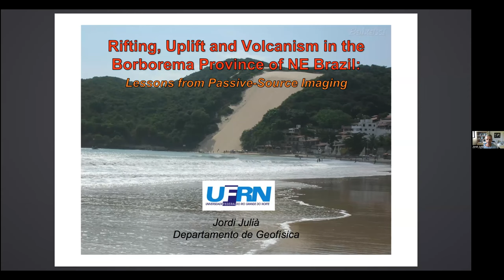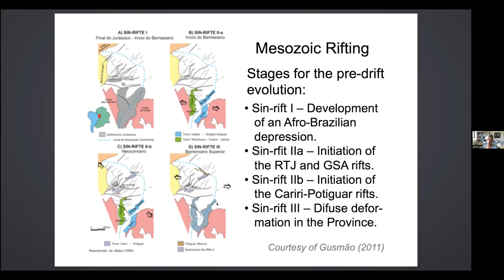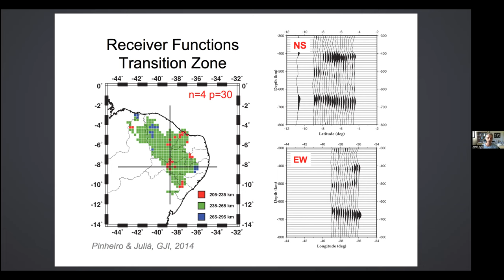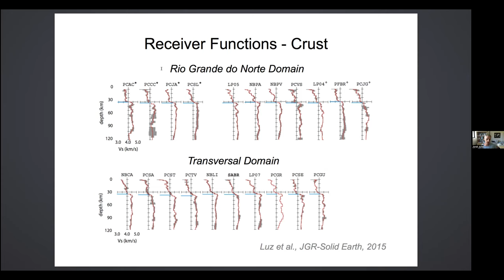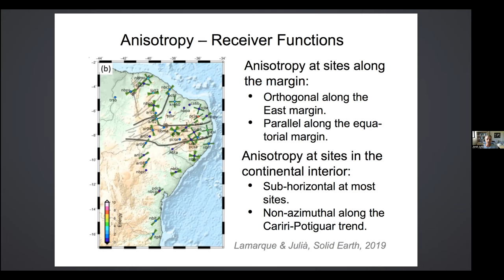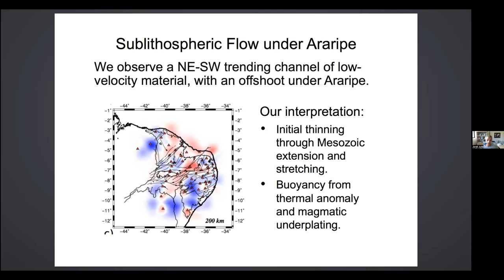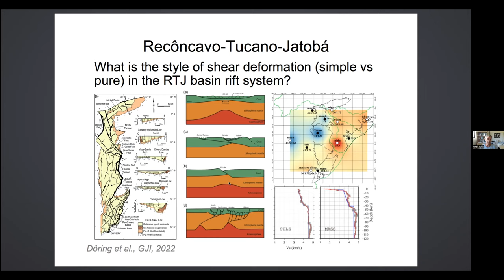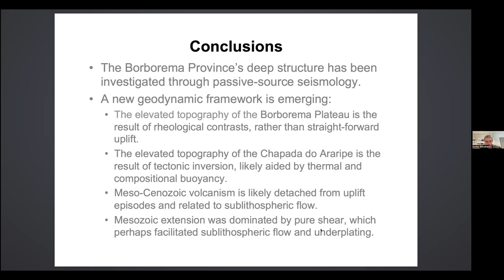Séminaire Jordi Casas - "Rifting, uplift and volcanism in the Borborema Province..." 1er juin 2023